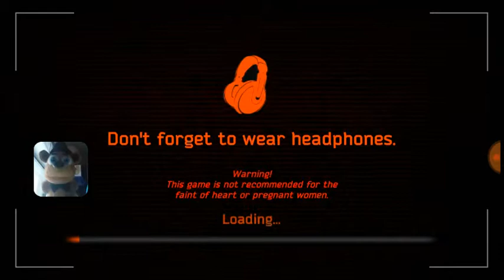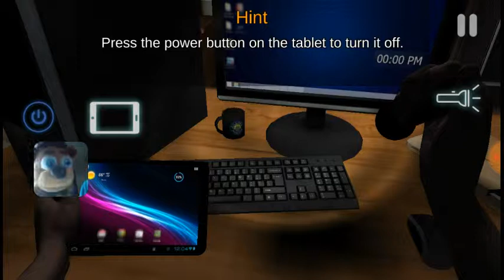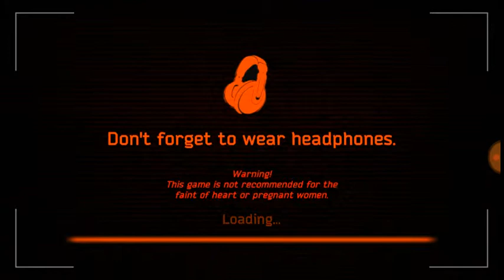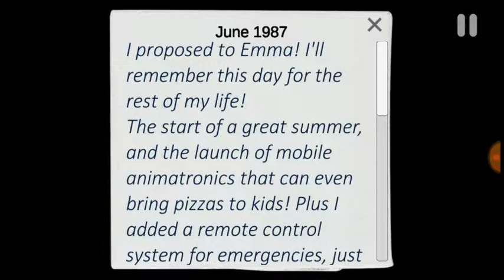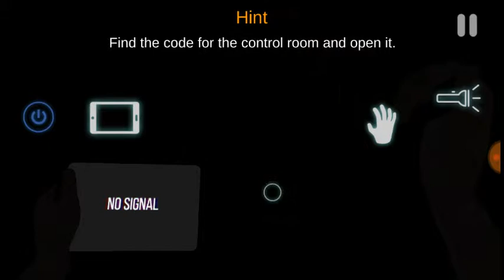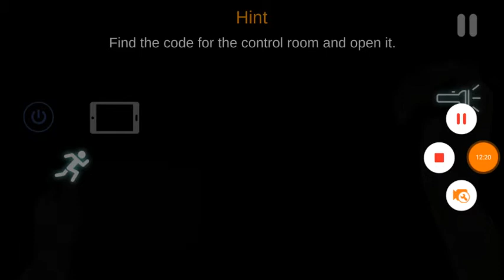I DON'T WANNA PLAY ANYMORE! | CASE : Animatronics